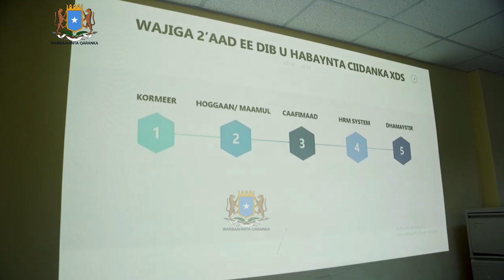Ciidanka Daraawiishta Galmudug iyo kuwa xoogga dalka oo jab xoogan gaarsiyay argagaxisada Al shabaab